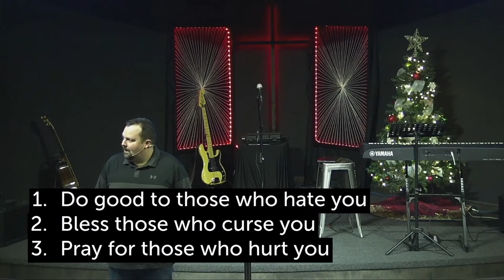Finish Strong, Start Right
With a New Year comes the potential for a fresh start on things. In order to start the new year right, there are some things we will want to take with us, and some things that are better left behind. This morning, we are going to celebrate the good, and learn how to let go of others.

If you would like to support OneChurch, there are a couple ways you can do it:

1. Pray for us. Our desire is to impact people eternally with the good news of the gospel and help everyone unlock the life God has planned for them. This is a spiritual work, and we need spiritual support first and foremost.

2. Get involved. It is easy to sit back and just watch the service. In order to develop our spiritual muscles, we need to engage with the content. So comment, ask for prayer, and come to a service if you're in the area. We'd love to have you.

3. Give financially. God calls us to be generous, and to support the local church. We don't ask for much, just whatever you can spare. If everyone gives a little, it goes a long way to helping end the year strong. Head to onechurch.ca/give to see all the giving options.